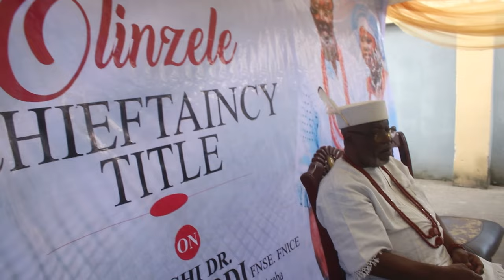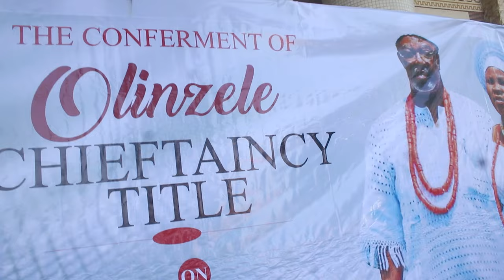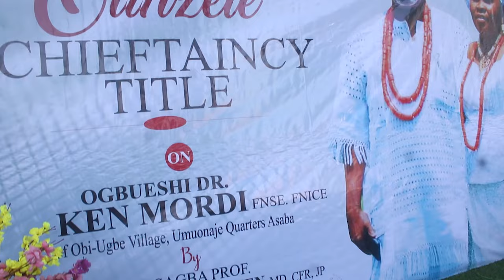TRAILER CONFERMENT ON OGBUESHI DR. KEN MORDI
DUE TO COPY RIGHT MATTERS SOME MUSIC HAVE TO BE CHANGED IN SOME OF OUR VIDEOS. IT IS BECOMING A VERY SERIOUS PROBLEM

Our main objective is connecting People and adding value
SUBSCRIPTION IS FREE FREE.

WE ALSO COVER EVENTS
PHOTO
DRONE
ZOOM
PHOTOBOOK
SOFT COPY

WE CAN HOST ALL YOUR VIDEOS HERE TOO...
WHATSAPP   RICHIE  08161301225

Or Become a member for more perks.